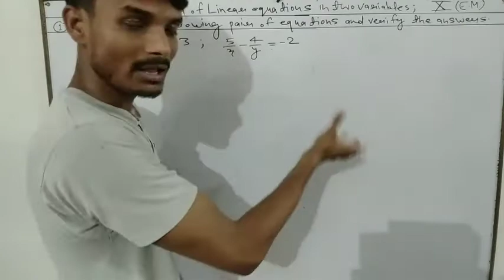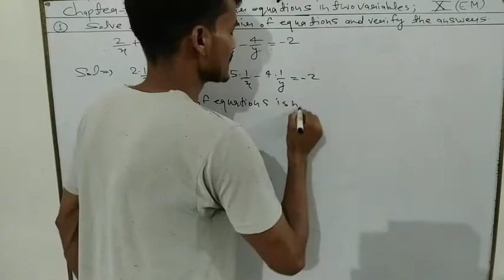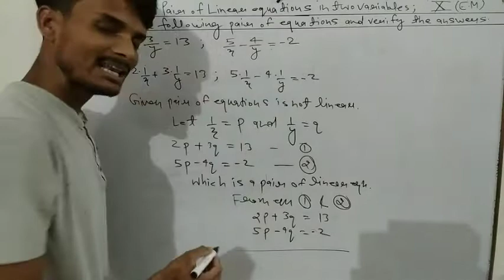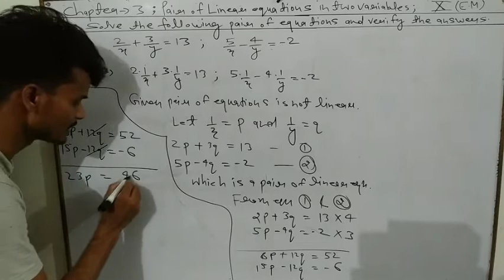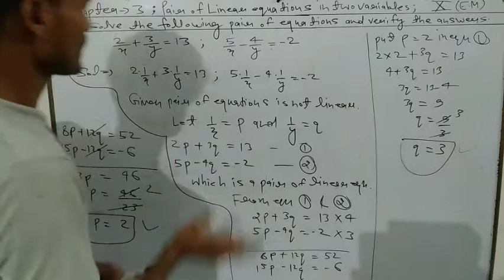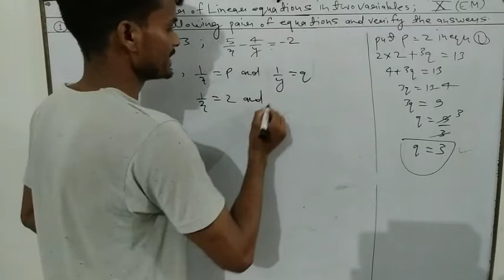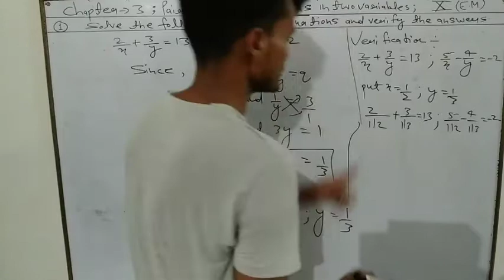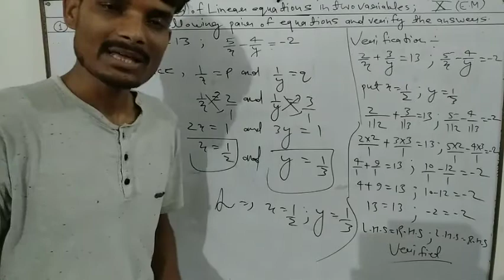Class 10 pair of linear equations in two variables part 33(exercise-3.6)